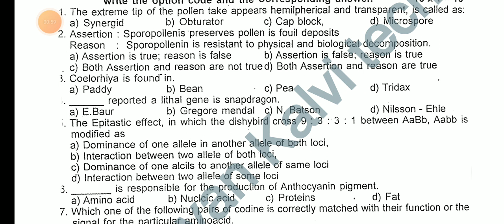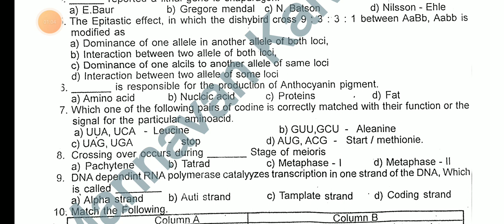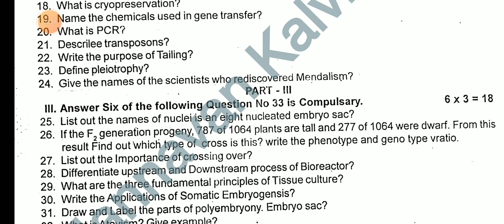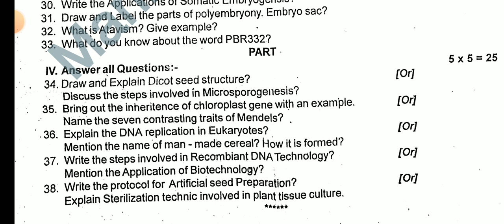12TH STD BOTANY COMMON QUARTERLY EXAMINATION SEPTEMBER-2023 OFFICIAL ORIGINAL CONFIRM QUESTION PAPER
11TH STD BIOLOGY COMMON QUARTERLY EXAMINATION SEPTEMBER-2023 OFFICIAL ORIGINAL QUESTIONPAPER BIOLOGY

10TH STD TAMIL COMMON QUARTERLY EXAM SEPTEMBER-2023 OFFICIAL ORIGINAL QUESTION PAPER ANSWER KEY
12TH STD ENGLISH COMMON QUARTERLY EXAM SEPTEMBER 2023 OFFICIAL ORIGINAL QUESTION PAPER PRESENTATION💯
10THSTD COMMON QUARTERLY EXAM SEPTEMBER-2023 II TAMIL UNIT 1-5 IMPORTANT QUESTION BANK II 10TH TAMIL
11TH STD ENGLISH COMMON QUARTERLY EXAM SEPTEMBER-2023 OFFICIAL ORIGINAL QUESTION PAPER II ANSWER KEY
12THSTD ENGLISH COMMON QUARTERLYEXAM SEPTEMBER-2023 IMPORTANT QUESTION NO 7-20 PERFECT STUDYMATERIAL
12TH COMMON QUARTERLY EXAM SEPTEMBER-2023 OFFICIAL ORIGINAL QUESTIONPAPER ECONOMIC PAPERPRESENTATION

10TH STD SCIENCE COMMON QUARTERLY EXAMINATION SEPTEMBER-2023 PAPER PRESENTATION II 10THSTD SCIENCE 💯
12TH ECONOMIC QUARTERLY EXAMINATION SEPTEMBER-2023 PAPER PRESENTATION II 12TH ECONOMIC PRESENTATION💯

12THSTD TAMIL QUARTERLY EXAMINATION-2023 OFFICIAL ORIGINAL QUESTIONPAPER II 12TH QUARTERLY EXAM-2023

12TH STD BIOLOGY QUARTERLY EXAMI-2023 OFFICIAL ORIGINAL QUESTION PAPER II 12TH QUARTERLY EXAM-2023🔴💯
11TH STD BIOLOGY QUARTERLY EXAMINATION-2023 OFFICIAL ORIGINAL QUESTIONPAPER II 11TH QUARTERLYEXAM-23

11TH COMPUTER SCIENCE QUARTERLY EXAM SEPTEMBER 2023 OFFICIAL ORIGINAL QUESTION PAPER II11TH COMPUTER
12TH STD ZOOLOGY QUARTERLY EXAM SEPTEMBER-2023 OFFICIAL ORIGINAL QUESTION PAPER II 12TH STD ZOOLOGY💯

12THSTD MATHS QUARTERLY EXAMINATION SEPTEMBER-2023 OFFICIAL ORIGINAL QUESTIONPAPER II 12TH STD TAMIL

12THSTD TAMIL QUARTERLY EXAMINATION SEPTEMBER-2023 OFFICIAL ORIGINAL QUESTIONPAPER II 12TH STD TAMIL

12TH STD FIRST MID TERM TEST AUGUST-2023 BIO-ZOOLOGY IMPORTANT 2,3,5 MARKS QUESTION BANK 12THZOOLOGY

10TH STD TAMIL FIRST MID TREM TEST AUGUST-2023 OFFICIAL ORIGINAL QUESTION PAPER II 10TH STD TAMIL 🔴💯

10TH STD MATHS FIRST MID TERM TEST AUGUST-2023 OFFICIAL ORIGINAL QUESTION PAPER II 10TH STD MATHS🔴💯👍
10TH STD TAMIL FIRST MID TERM TEST AUGUST-2023 OFFICIAL ORIGINAL QUESTION PAPER II 10TH STD TAMIL🔴💯👍
7TH STD FIRST MID TREM TEST AUGUST-2023 OFFICIAL SYLLABUS QUESTION PATTERN MARKS ALLOTMENT II7TH STD

6TH STD FIRST MID TREM TEST AUGUST-2023 OFFICIAL SYLLABUS QUESTION PATTERN MARKS ALLOTMENT II6TH STD

12TH STD ENGLISH FIRST MID TREM TEST JULY AUGUST-2023 OFFICIAL ORIGINAL FIRST MID TREM TEST QUESTION
12TH STD BIOLOGY FIRST MID TREM TEST JULY AUGUST-2023 OFFICIAL ORIGINAL FIRST MID TREM TEST QUESTION
12TH STD ACCOUNTANCY FIRST MID TREM TEST JULY AUGUST-2023 OFFICIAL ORIGINAL QUESTION PAPER& ANSKEY💯🔴

10THSTD#WHAT'SAPP#GRUOP

12TH STD SCHOOL UPDATE 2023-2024

11TH STD SCHOOL UPDATE 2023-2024

10TH STD SCHOOL UPDATE 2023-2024